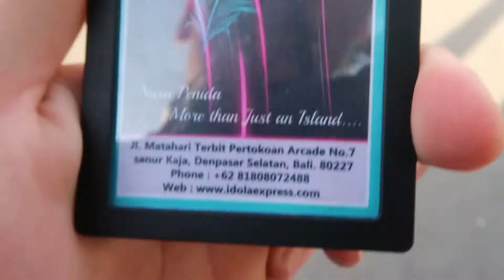Nusa Penida Day Trip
I knew my Bali trip wouldn't be complete until I got that popular Instagram picture of me looking at the blue ass water of Kelingking Beach. Ok, I didn't just go to Nusa Penida to get a picture for the gram. After seeing all these incredible pictures of the Paluang Cliff, I had to see it in person.